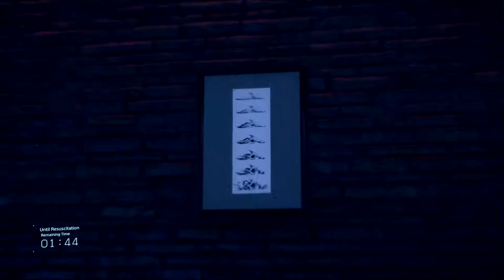Death Stranding | Walkthrough Gameplay | Part 36